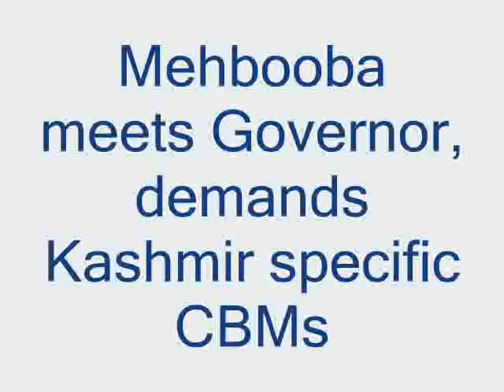Mehbooba meets Governor, demands Kashmir specific CBMs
Greater Kashmir Video...Feb 2, 2016